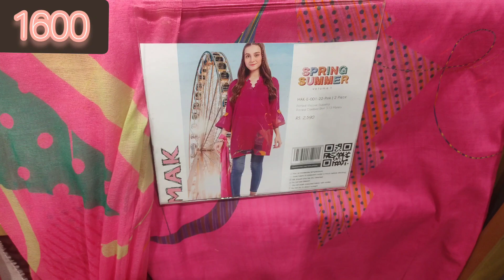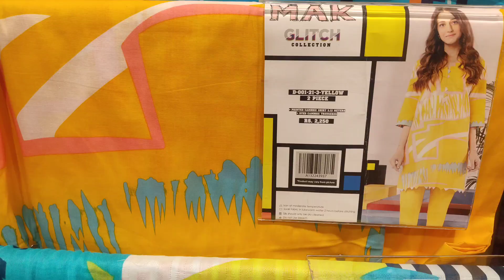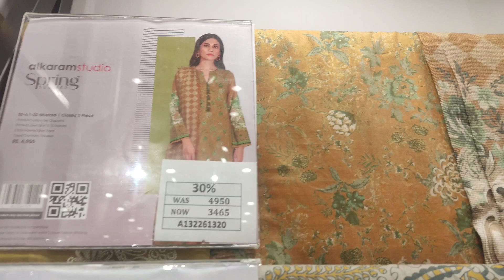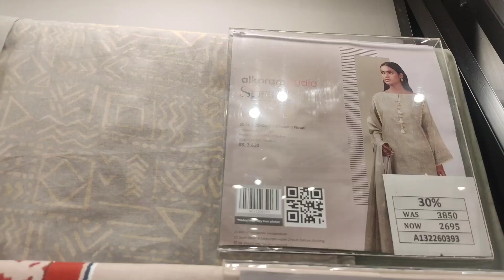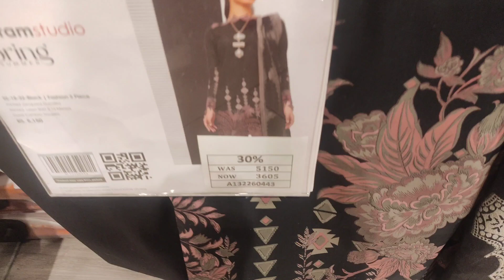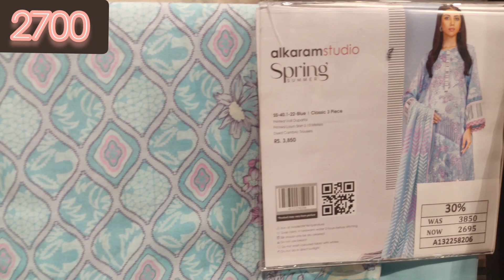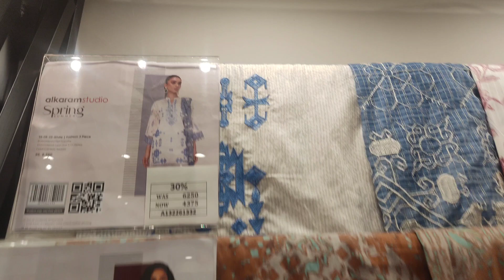Alkaram Studio 50% Off Mid Summer Sale 2022 | Alkaram Sale Today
In this video, i will show you  Alkaram Studio 50% Off Mid Summer Sale 2022 with  price and fabric detail..If you gonna like my video then subscribe my channel and Hit the bell icon button to see my upcoming videos.
 Thanks..